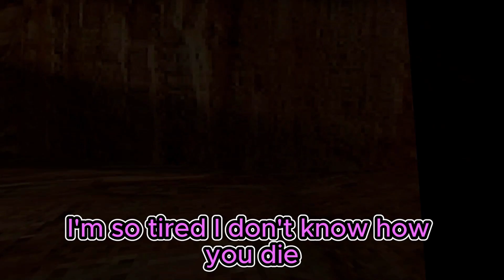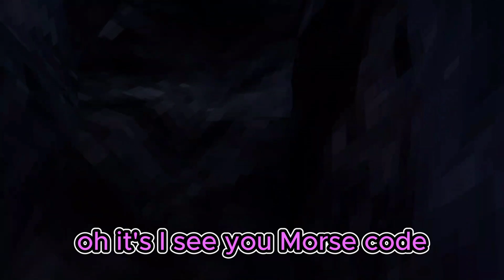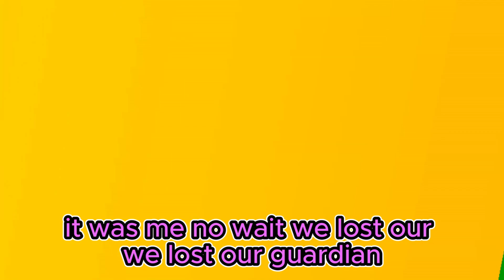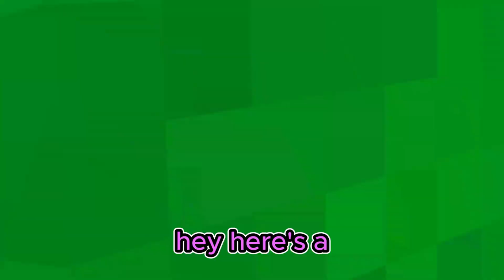Gorilla Tag GHOSTS, MODDERS, RUFUS, PBBV?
Hello and welcome back to Gio's Blok today we encounter some ghosts, modders, PBBV or Rufus what is happening in Gorilla Tag.